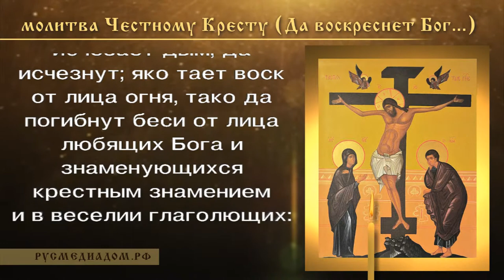Молитва Четному Кресту "Да воскреснет Бог "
ВЕЧЕРНЕЕ МОЛИТВЕННОЕ ПРАВИЛО

Знаменуй себя крестом и говори молитву Честно́му Кресту

Да воскре́снет Бог, и расточа́тся врази́ Его́, и да бежа́т от лица́ Его́ ненави́дящии Его́. Я́ко исчеза́ет дым, да исче́знут; я́ко та́ет воск от лица́ огня́, та́ко да поги́бнут бе́си от лица́ лю́бящих Бо́га и зна́менующихся кре́стным зна́мением, и в весе́лии глаго́лющих: ра́дуйся, Пречестны́й и Животворя́щий Кре́сте Госпо́день, прогоня́яй бе́сы си́лою на тебе́ пропя́таго Го́спода на́шего Иису́са Христа́, во ад сше́дшаго и попра́вшего си́лу диа́волю, и дарова́вшаго нам тебе́ Крест Свой Честны́й на прогна́ние вся́каго супоста́та. О, Пречестны́й и Животворя́щий Кре́сте Госпо́день! Помога́й ми со Свято́ю Госпоже́ю Де́вою Богоро́дицею и со все́ми святы́ми во ве́ки. Ами́нь.

Или кратко:

Огради́ мя, Го́споди, си́лою Честна́го и Животворя́щаго Твоего́ Креста́, и сохра́ни мя от вся́каго зла.

Молитвы читают схиархимандрит Илий (Ноздрин) и иеродиакон Илиодор (Гариянц)